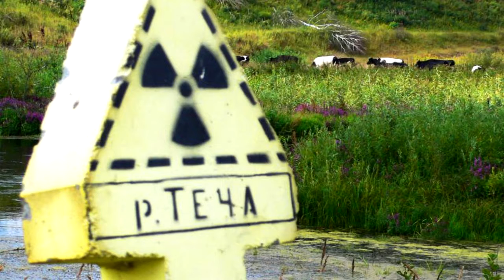Curiosidades DE PAISES Parte 10: RUSIA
NUEVO VIDEO bienvenidos a la décima parte de curiosidades de paises en esta ocasión hablare sobre Rusia

GRACIAS